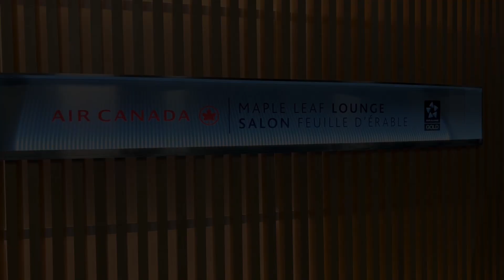Air Canada Maple Leaf Lounge at Frankfurt Airport (FRA) | Frankfurt to Toronto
I really like the Air Canada Maple Leaf Lounge at Frankfurt. I think it’s one of the better lounges in the Maple Leaf Lounge network; both in terms of décor and amenities, and I would honestly rather hang out here for an hour than trek over to the Lufthansa lounge nearby. On the day of my visit, the food and beverage options were good, especially for a morning flight, and there was plenty of room to spread out and relax. That being said, I have also heard numerous complaints about the lounge being crowded and unmanageable at certain times so your experience may vary.

Air Canada operates a pretty decent lounge in Frankfurt so there’s no need to lounge hop to another lounge for a better experience at Frankfurt Airport.

The Air Canada Maple Leaf Lounge at Frankfurt International Airport is located in the B Concourse of Terminal 1, near gate 43; and the hours of operation are from 6:00 AM to 4:40 PM daily. When you exit the immigration queue, just follow the signs to the Air Canada Maple Leaf Lounge and take the escalator to the third level. The lounge will be located on your left-hand side, just past the outdoor terrace.